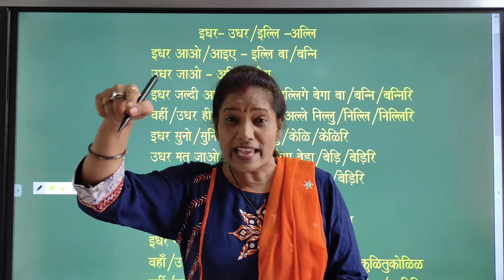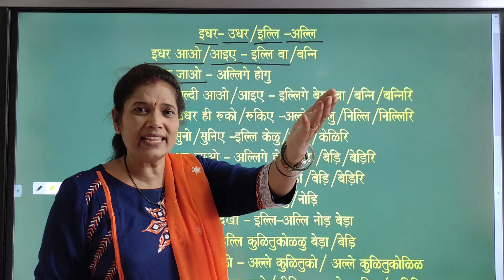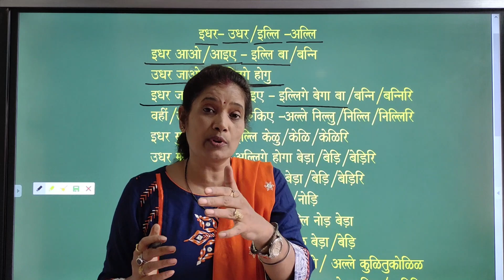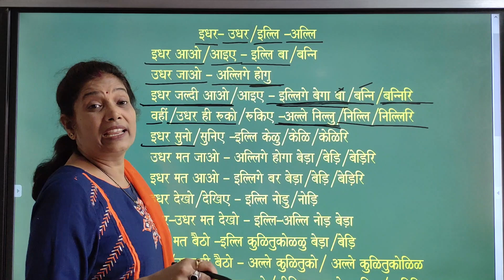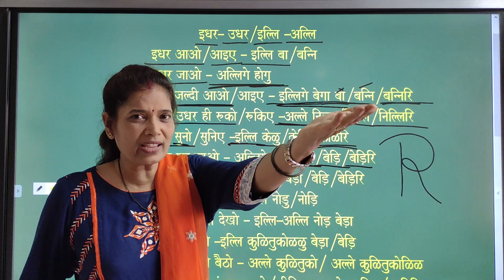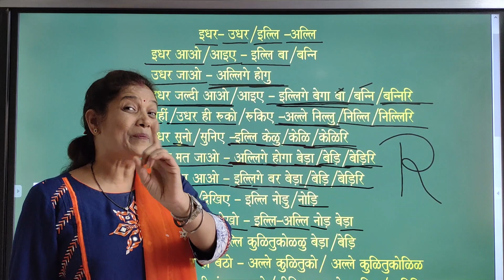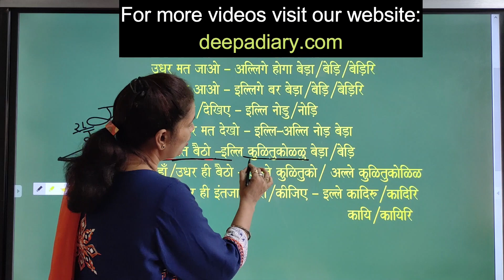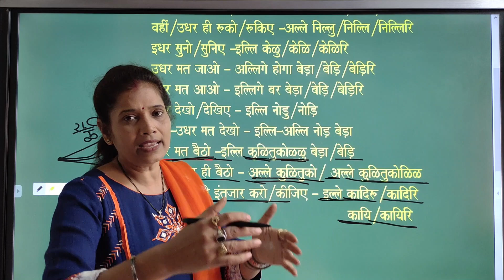Spoken Kannada step by step idhar - udhar